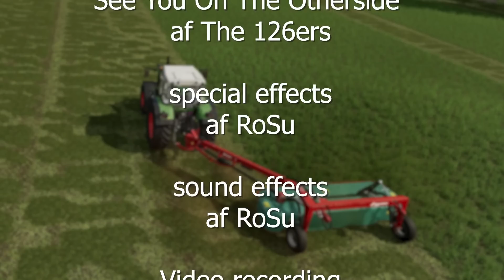Politiet mangler oplysninger. Kan i hjælpe ? [Episode 41] - Velkommen til den store gård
1000 tak for at i så med på denne video.